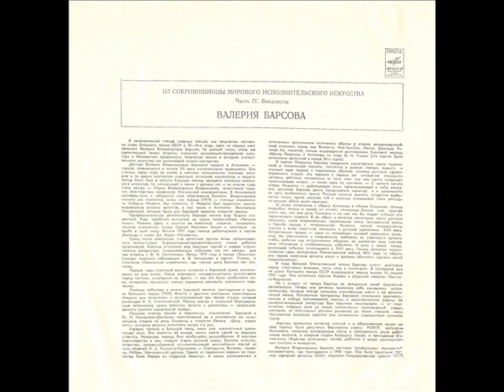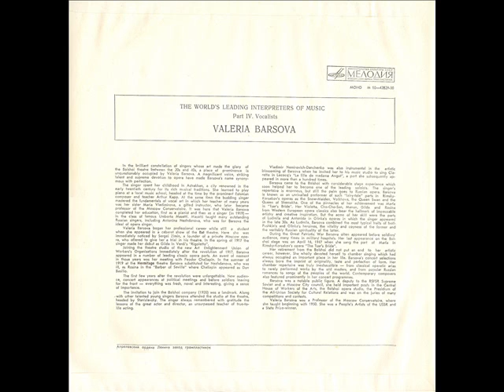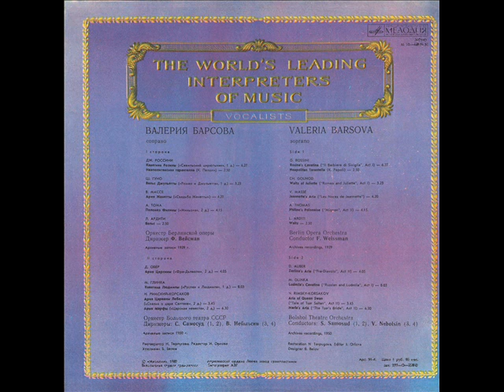Валерия Барсова - 1980 - Валерия Барсова © [LP] © Vinyl Rip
_____________________ Дж. Россини _____________________
A1. Каватина Розины 00:00
. («Севильский цирюльник», 1 д.) .
A2. Неаполитанская тарантелла 06:25
. (К. Пеполи) .

________________________ Ш. Гуно _______________________
A3. Вальс Джульетты 09:13
. («Ромео и Джульетта», 1 д.) .

_______________________ В. Массе _______________________
A4. Ария Жанетты 12:34
. («Свадьба Жанетты») .

________________________ А. Тома _______________________
A5. Полонез Филины 16:53
. («Миньона», 2 д.) .

_______________________ Л. Ардити ______________________
A6. Вальс 21:00

_______________________ Д. Обер ________________________
B1. Ария Церлины 23:50
. («Фра-Дьяволо», 2 д.) .

______________________ М. Глинка _______________________
B2. Каватина Людмилы 27:51
. («Руслан и Людмила», 1 д.) .

_________________ Н. Римский-Корсаков ________________
B3. Ария Царевны Лебедь 35:57
. («Сказка о царе Салтане», 2 д.) .
B4. Ария Марфы 39:36
. («Царская невеста», 2 д.) .

Ретро ★ Валерия Владимировна Барсова ★ Вокал

P.S. Запись размещена лишь для ознакомления © Я не имею на нее никаких прав и, возможно, ее скоро удалят © Если Вам понравились песни в исполнении Валерии Владимировны Барсовой - Вы можете заказать эту или любую другую пластинку или CD-диск с композициями этой замечательной исполнительницы на интернет-аукционе или купить её в специализированном магазине...